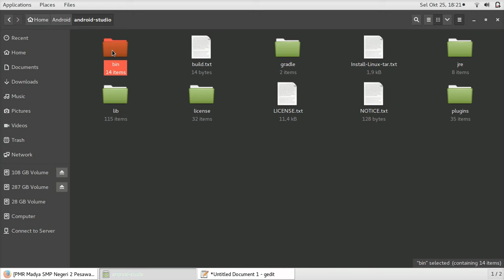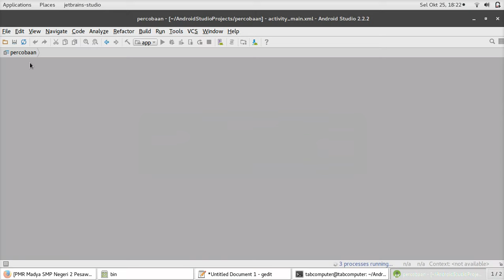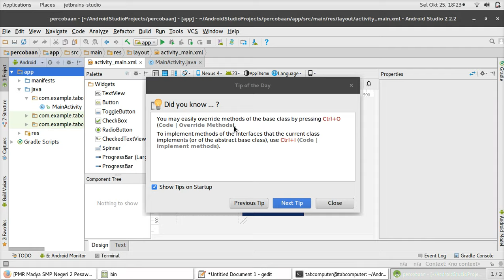Run Android Studio on Ubuntu